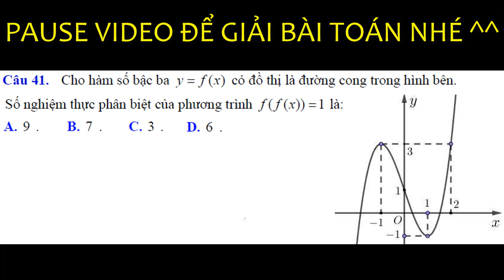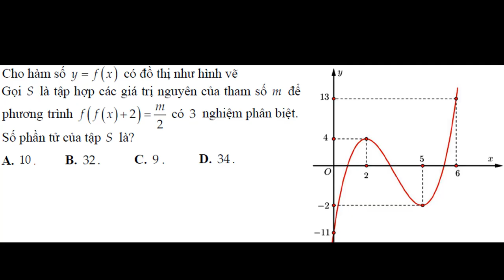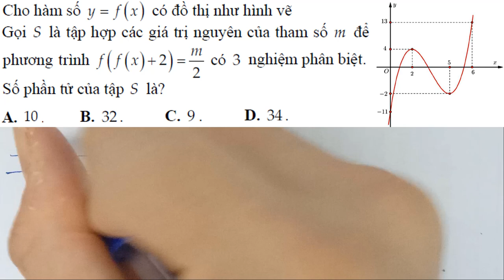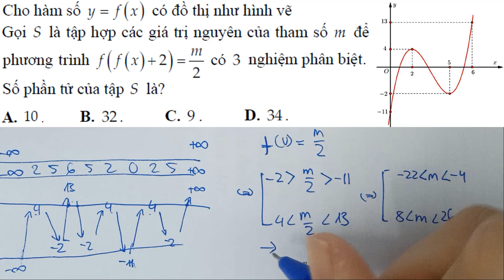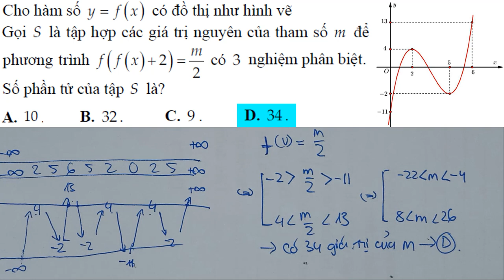Cách xử lí dạng toán HÀM TRONG HÀM